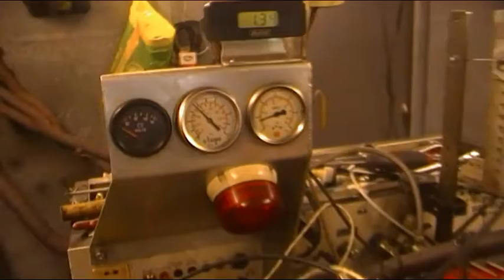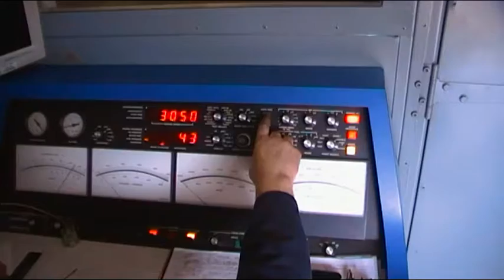Jurg Schneider XF